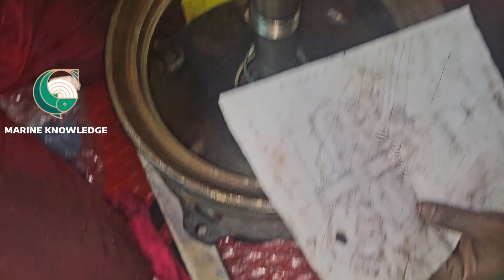Fourth Engineer jobs....How to change mechanical seal for centrifugal pump onboard ships.....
# centrifugal pump# maintenance for centrifugal pump# mechanical seal renewal # how to install mechanical seal# fourth engineer jobs# marine engineer jobs